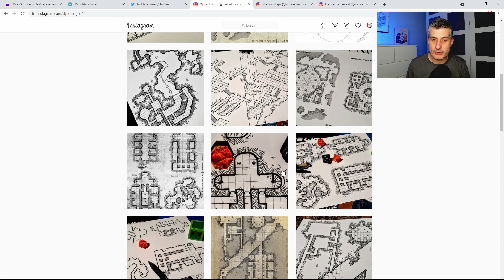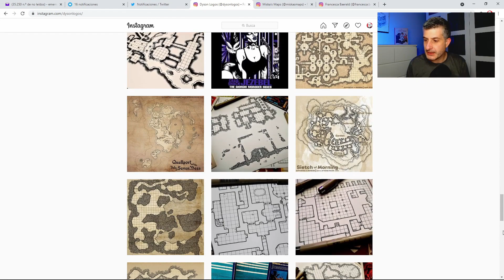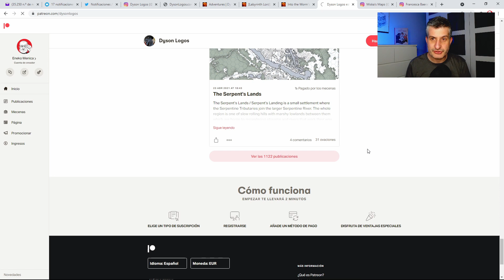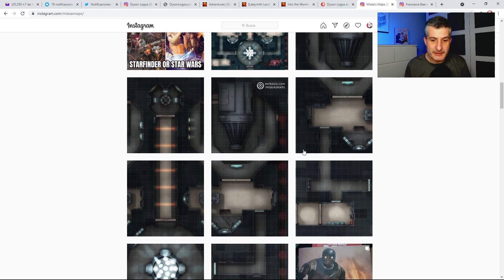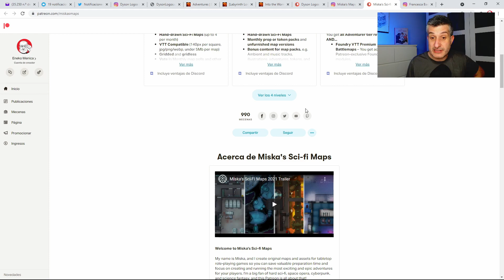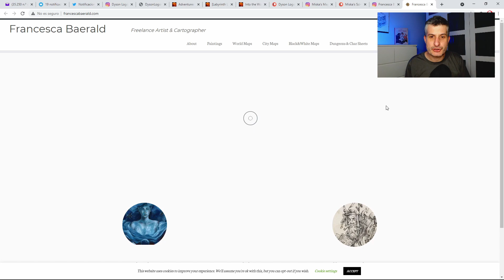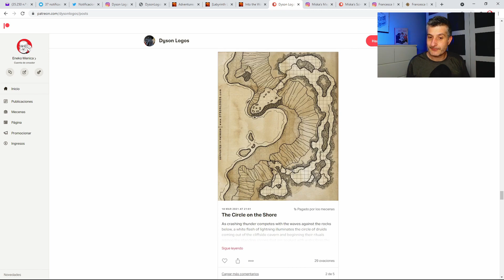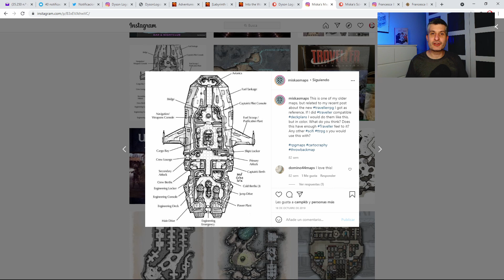Hablamos de algunos destacados dibujantes de mapas | Dyson Logos, Miska's Maps y Francesca Baerald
Hoy voy a hablaros de algunos de mis referentes a la hora de dibujar mapas de rol. Cada uno con diferentes estilos y complejidades a la hora dibujar. Estos son algunos de los artistas en los que me inspiro, pero lo importante es que busquéis los vuestros, gente que os guste como trabaja y uséis su estilo como guía y punto de partida para encontrar vuestro propio camino.

Como he dicho, son 'algunos' de mis referentes, ya hablaremos de otros más adelante. Y si seguís a alguno otro, no dudéis en ponerlo en los comentarios, que compartir es amar.